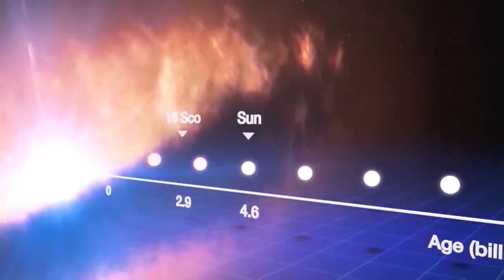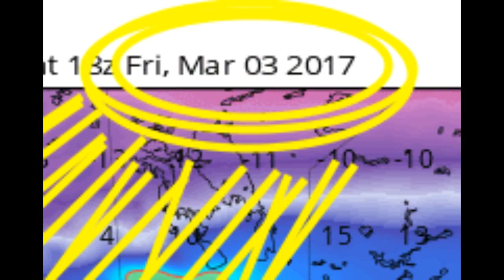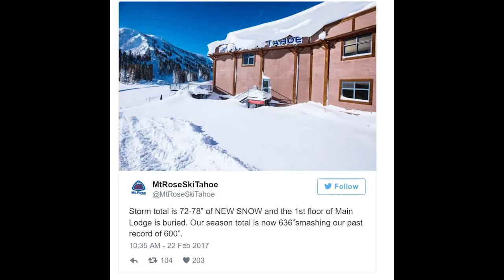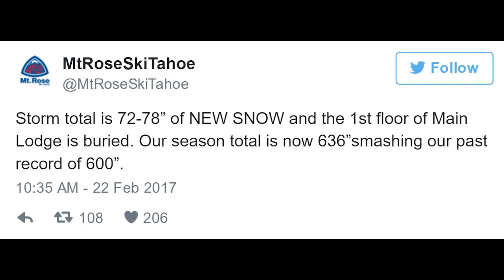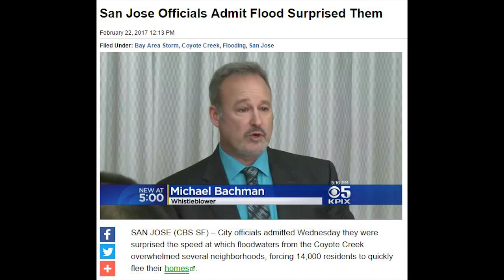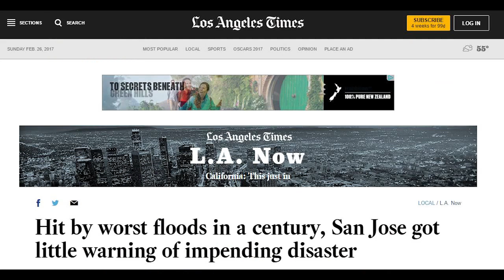WARNING! Catastrophic Flooding in California possible from Sierra Snowmelt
The Atmospheric River Storms are taking a break for now but DO NOT drop your guard. We've got 636 inches of snow in some major Mountain areas that run off into the California River system. So the Oroville Dam & the rest of the state are not out of hot water yet.

Please stay alert and aware of this situation.

T

an article on snowpack

Capital Weather Gang
500 inches and counting: Snow has clobbered California ski resorts this winter

The snow amounts in California’s Sierra Nevada mountain range this winter are difficult to wrap your head around. In many cases topping 500 inches, they are some of the highest totals in memory.

At the Squaw Valley Alpine Meadows resort, seven feet fell in just the past week. The snow is so high that it buried chairlifts and ski patrol shacks.

The resort has received 565 inches (47 feet) this season, including a 45-year record of 282 inches in January. On Thursday, it announced that its ski area would remain open through July 4. Since 1962, it will mark just the fourth instance of Independence Day skiing (the other years were 1998, 1999, and 2011), according to a resort spokesperson.

Other ski areas in the Sierra Nevada also have seen mind-boggling amounts of snow (totals via SnowBrains.com):

636 inches at the Mount Rose ski area in Nevada.
584 inches at Boreal Mountain.
556 inches at Kirkwood, including 80 inches this week.
544 inches at Heavenly, including 81 inches this week.
534 inches at Northstar, including 84 inches this week (61 inches in 48 hours).
510 inches at Mammoth.
The prolific snowfall has resulted from phenomena known as atmospheric rivers, which are essentially rivers in the sky that carry vast amounts of moisture. Like a fire hose, they have bombarded central and northern California, repeatedly.

“We usually see three or four atmospheric rivers in a season,” Scott McGuire, a meteorologist with the National Weather Service office in Reno, told the San Francisco Chronicle. “We’ve already had 10. We’ve had so much snow to the point where it’s getting hard to measure.”

California’s Natural Resources Agency said Wednesday that the water contained in the state’s snowpack is 188 percent of normal.

February 23, 2017 Recent storms in California have provided widespread drought relief, but also caused deadly and destructive flooding and mudslides. Last week residents were evacuated from their homes as water poured over the damaged spillway at the Oroville Dam. Many rivers and creeks in the Central Valley and around Northern California are at or above flood stage.

Snowpack + snowmelt = water
Snow in the Sierra Nevada Mountains at its heaviest in more than two decades

After years of too little rain, back-to-back storms in January and February brought record-breaking rain and snow to the entire state of California, which has left the northern half drought-free. The deluge of precipitation has significantly improved drought conditions in much of the Golden State, and it’s expected to continue.

17
— the percent of drought in California as of this week. It was 95 percent this time last year.
But, one wet season won’t end the drought in all areas, especially in Southern California.

Snowmelt is the key to recharging streams, lakes, rivers and reservoirs
In early February, snowpack in the Sierra Nevada Mountains — the combined layers of snow and ice on the ground at any one time — was at its highest since 1995 for this point in the year. When it melts, the snowpack provides one-third of the California’s freshwater supply.

Snowfall from a series of blizzard-like storms that blanketed the Sierra Nevada last month deposited the equivalent of more than 5.7 trillion gallons of water along the rugged mountain range — enough water to fill California’s largest reservoir more than four times, according to recent analysis.

In a study by the University of Colorado Boulder and NASA’s Jet Propulsion Laboratory, in La Cañada Flintridge, scientists concluded this month that recent snowfall had replenished more than a third of the state’s lingering “snow-water deficit.”

The finding comes as the California Department of Water Resources released its latest snow survey results on Thursday. Thanks largely to a series of atmospheric rivers that ferried large amounts of tropical moisture to the parched West Coast, Sierra Nevada snowpack has now reached 173% of average.

Snow accumulation this year stands in sharp contrast to that of the previous five years — a period when much of the state was struggling through drought. survey sensors